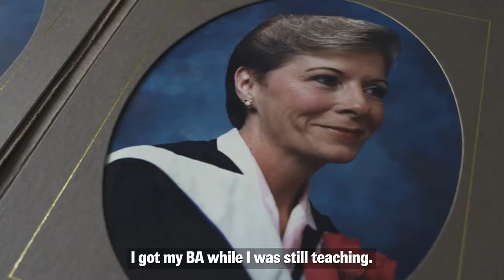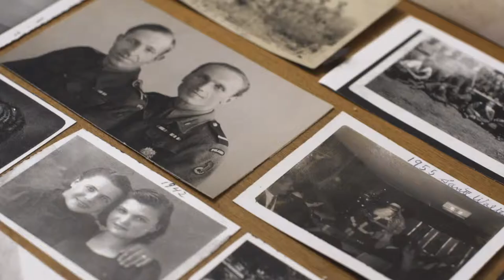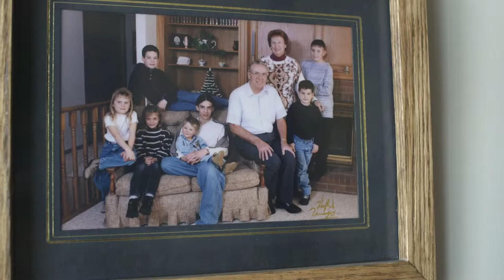7th Annual Remarkable Resident Trailer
The Seasons Celebrates Remarkable Residents contest highlights the amazing life stories of the people who live with us. Here is a sneak peek at our three outstanding finalists this year, Harold, Ruth Anne and Walter. Check out our Facebook page from June 1-9 to 'like' and 'share' the video of the resident whose story you like best. The winner will receive one-month FREE rent!